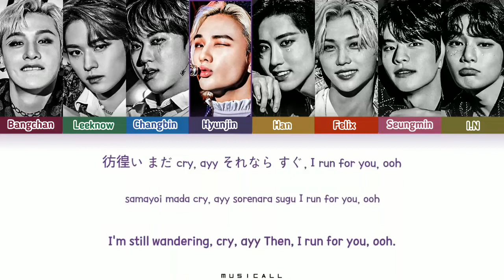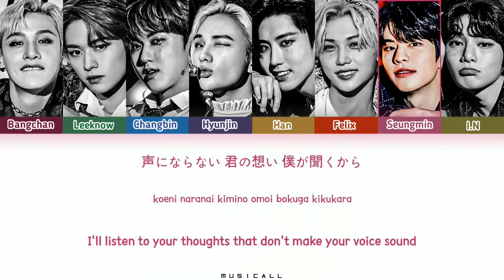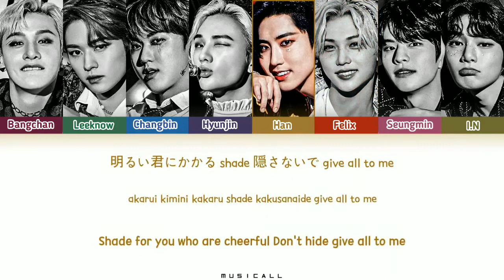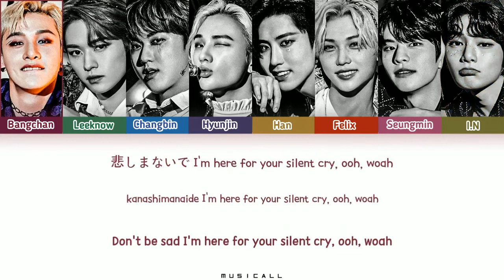STRAY KIDS - SILENT CRY (Color Coded Lyrics)